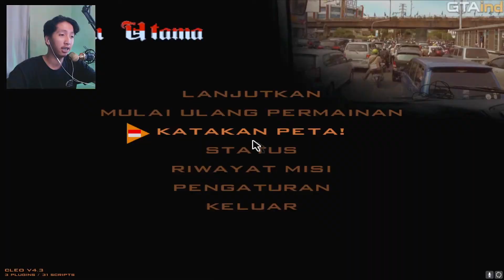MISI BALAS DENDAM! SUSAH! - Grand Theft Auto Extreme Indonesia - DYOM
KEMBALI LAGI KITA! konten dyom! susah banget ini misi kali ini yang didesain sama Bang Naufal imam pangestu judulnya Balas Dendam guys!